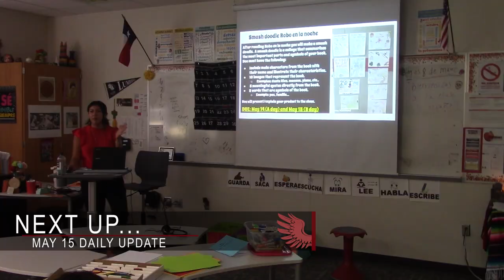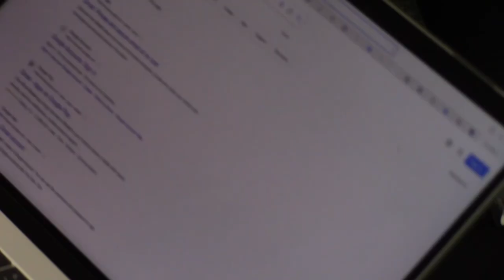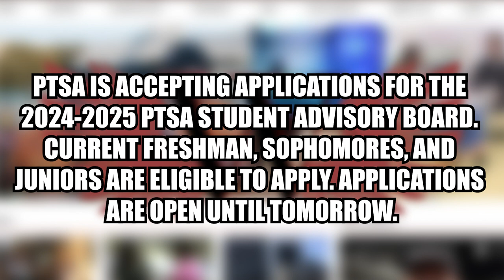May 15 Daily Update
WTV's Sadie Johnson brings you today's news and announcements, including upcoming half days and a Spanish project.